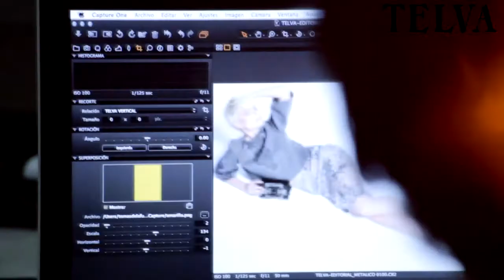TELVA DICIEMBRE - TENDENCIA METÁLICA - TEJIDOS METALIZADOS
Julia Martínez nos da las claves para lucir la tendencia metalizada este invierno.